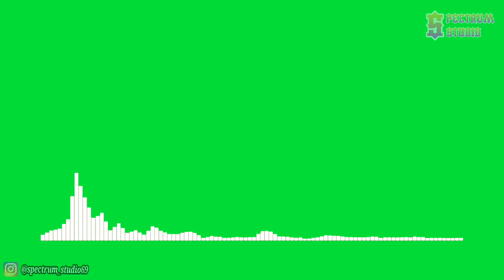Tuhan Jagakan Dia - Motif Band | Cover by Tri Suaka - Line Spectrum Green Screen